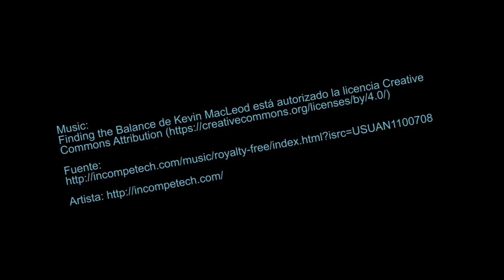Danielle van Zadelhoff and Santiago Ydáñez CAC Málaga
Exhibition seen at CAC in Málaga, 2017

Artists: Paintings Santiago Ydáñez "El corazón manda", interpreting the Art History and his own childhood.
- and photographs by Dutch Danielle van Zadelhoff "Relatos del alma" (this is her first solo exhibition in Spain)

This little video is made by:
Caroline Krabbe